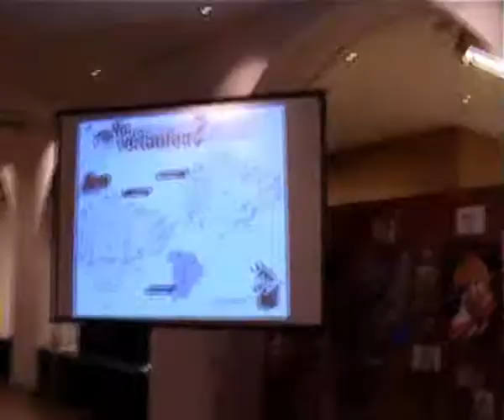Connichi 2003 - 01 - Freitag Abend